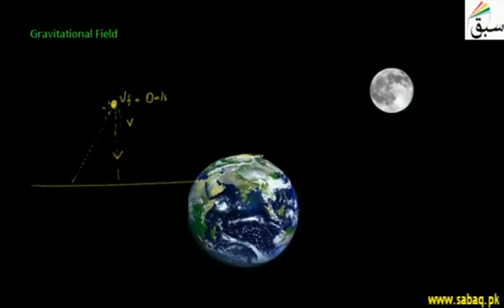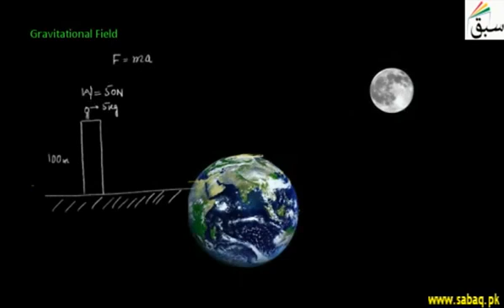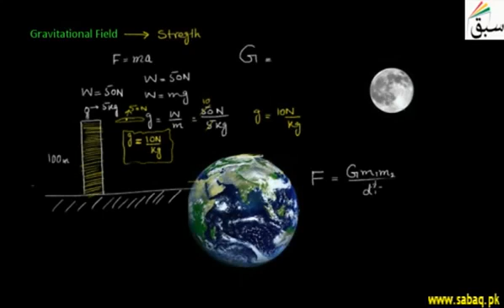G9 U5 Gravitational Field